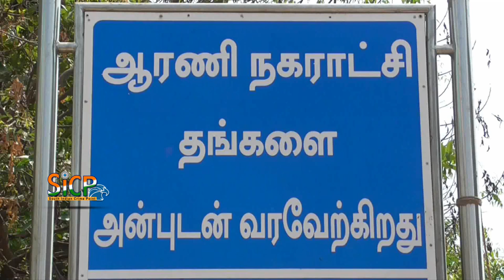Pongal Celebration at Sri Bharathi Women Arts & Science College | Kunnathur, Arni, Tiruvannamalai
மகளிர் கல்லூரியில் தை திருநாள் பொங்கலை முன்னிட்டு 500க்கும் மேற்பட்ட மாணவிகள் ஒன்றுணைந்து ஆட்டம் பாட்டத்துடன் சமத்துவ பொங்கல் கொண்டாட்டம்.

திருவண்ணாமலை:

திருவண்ணாமலை மாவட்டம் ஆரணி அடுத்த குன்னத்தூர் கிராமத்தில் உள்ள ஸ்ரீ பாரதி மகளிர் கலைக்கல்லூரியில் சுமார் 1000க்கும் மேற்பட்ட பெண்கள் பயின்று வருகின்றனர்.

இன்று தமிழர் திருநாளான பொங்கல் பண்டிகை முன்னிட்டு அனைத்து பெண்களும் தமிழர்களின் பாரம்பரியமான பட்டு புடவை அணிந்து வந்தனர்.

மேலும் கல்லூரி வளாகத்தில் அனைத்து மாணவிகளும் ஓன்றுணைந்து திராட்சை பச்சரிசி எலக்காய் உள்ளிட்டவைகள் கொண்டு பண்ட காலங்கள் முறைப்படி செங்கல் வைத்து அடுப்பில் பானையில் பச்சிரிசி உள்பட அனைத்து பொருட்களை கலந்து சமத்து பொங்கல் வைத்தனர்.

இதில் பொங்கல் பொங்கி வரும் போது பொங்கலோ பொங்கல் என உற்சாகத்துடன் மாணவிகள் முழக்கமிட்டனர்.

அப்போது மாணவிகள் உற்சாகத்துடன் நடனமாடி அசத்தினார்கள்.

பின்னர் தமிழரின் பாரம்பரியமான வண்ண வண்ண கோலமிட்டு மாணவிகள் பங்கேற்று வெற்றி பெற்றனர்.

ஆரணி தனியார் மகளிர் கலைக்கல்லூரியில் மாணவிகள் தமிழர்களின் பாரம்பரியமான சேலையில் அணிந்து பொங்கல் வைத்து கொண்டாடியது திருவிழா போல் காட்சியளித்தன.

Sri Bharathi Women Arts & Science College

Address: M6VQ+WQ5, Arni - Vellore Main Road, Near SLS Mill, Kunnathur, Arni, Tiruvannamalai, Tamil Nadu 632314

This News Covered From Tiruvannamalai District Reporter (Tamil) From South Indian Crime Point Weekly.